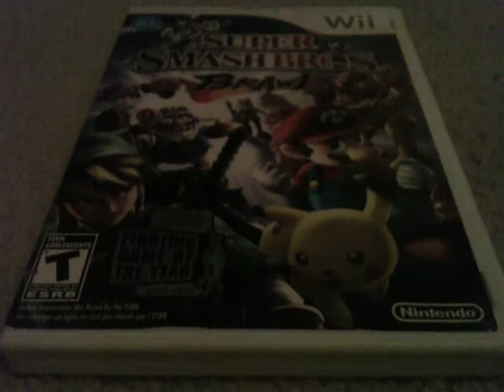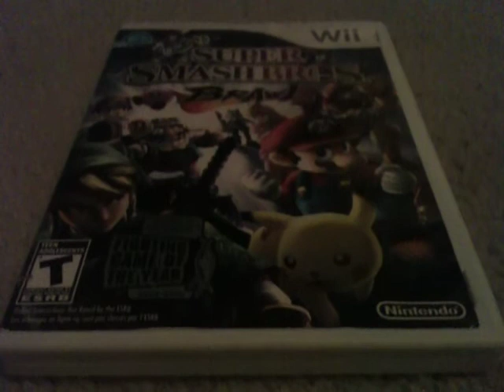super smash bros brawl LP update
me and gokupacman25 doin a brawl LP